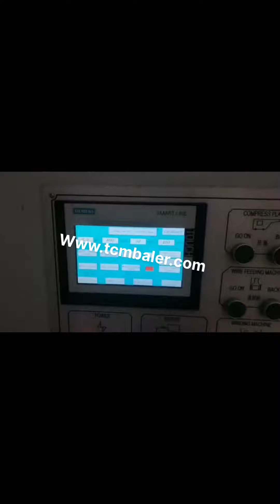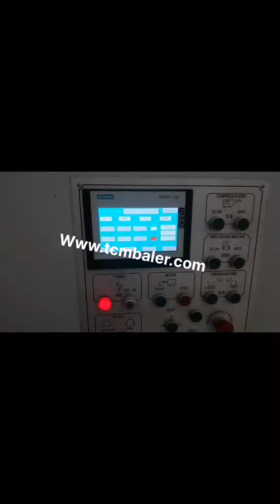kraft paper waste baling machine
Kraft Paper Machine Yugoslavia, Kraft Liner Board Machine Denmark, 4800mm Kraft Paper Making Machine. This 4800mm kraft paper making machine is used to manufacture 350tpd kraft paper, fluting paper and test, liner with the GSM from 90 to 200. Which is suitable for medium scale paper making project. Drying Of Coating Paper Making Automatic Waste Paper Baling Machine For Occ Kraft Oman, Netherlands, Automatic Waste Paper Baling Machine For Occ Kraft Paper,Die Cutting Waste, Find Complete Details about Automatic Waste Paper Baling Machine For Occ Kraft Paper,Die Cutting Waste,Waste Paper Baling Machine,Waste Paper Compressor Machinery,Waste Paper Baler from Other Packaging Machines Supplier or Manufacturer, Shanghai Jiajing Machinery Co., Ltd. China Hydraulic Automatic Kraft Botswana, Belgium, China Hydraulic Automatic Kraft Paper, OCC, Plastic, Waste Paper Baler Machine From Hello Baler, HFA13, 20,, Find details about China Kraft Paper Baler Machine, Packing machine from Hydraulic Automatic Kraft Paper, OCC, Plastic, Waste Paper Baler Machine From Hello Baler, HFA13, 20, , Qingdao Sipingdafa Hello Baler Machinery Co., Ltd. Waste Paper Baler Machine South Africa, Paper Compactor Syria, Waste paper baler is a paper compactor machine which is used to compress and bale the waste paper like office waste paper, paper scraps, as well as old newspaper into a cube. Use the waste paper baler machine to make the waste paper which in loose condition to a tight bale. It is a very important step of the waste paper recycling. China Automatic Hydraulic Waste Carton Baling Turkey, Sri Lanka, Horizontal Automatic waste paper Baler, baling machine Conveyor system,automatic baling machine for waste carton,corrugated carton and plastic films etc US $95,000, 95,800, set Hello Baler Automatic, Semi Hydraulic Horizontal Waste Paper Compactor Machine Cardboard Baler Kraft Paper Waste France, China Kraft Paper Waste Suppliers Cameroon, China Kraft Paper Waste, Kraft Paper Waste from China Supplier, Find Variety Kraft Paper Waste from waste paper,occ waste paper,waste paper scrap, Waste Paper Suppliers Located in China, Buy Kraft Paper Waste Made in China on Alibaba.com Kraft Paper Machine India, Kraft Liner Board Machine Ecuador, Paper Machine. Leizhan supply various kinds of waste paper recycle machine, Kraft, Testliner Paper Machine,, Pulper Equipment. Leizhan pulper equipment is mainly about D Type Hydrapulper, Drum Pulper,, Screening Equipment. Paper pulp screening equipment are used for coarsefine screening various recycled pulp, Paper Baler Machine Somalia, Paper Baling Press Equatorial Guinea, So baling paper waste by a paper baler machine is the best way to handle this massive amount of waste. Paper baler machines in SINOBALER Sinobaler has a wide array of balers that are ideal for baling paper. In fact, since there are so many paper baler models that handle paper baling. paper baling machine squeezing waste Germany, Uzbekistan, paper baling machine and paper baling press machine is used to press the scrap generated from paper,note book,newspaper,stationary item,from government firm and so on, but to make new paper its costlier than recycling .so this paper baling machine is helped in to press the all kind of paper,hydraulic waste paper baling press machine,hydraulic waste paper baling press.hydraulic waste paper, Hydraulic Baling Press Australia, Waste Paper Baling Press Ireland, We are a renowned name, which is engaged in delivering a comprehensive range of Waste Paper Baling Press Machine.The offered range is made utilizing high, grade raw material and innovative techniques in complete conformation with the international quality norms and standards. Waste balers Pakistan, Waste Management Indonesia, Bulkmatech Cape Baling Systems are designed to easily compress large amounts of recyclables ie. paper, cardboard, plastics, cans and drums into manageable bales. These machines are generally used when recycling is in place, in order to cut down transport,